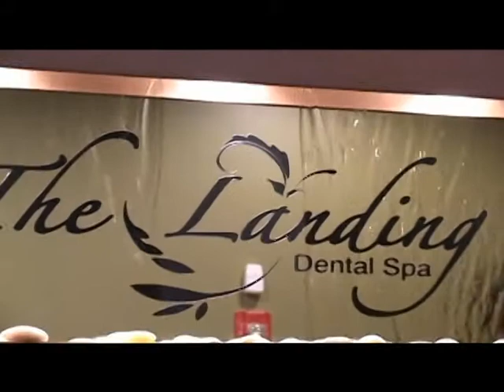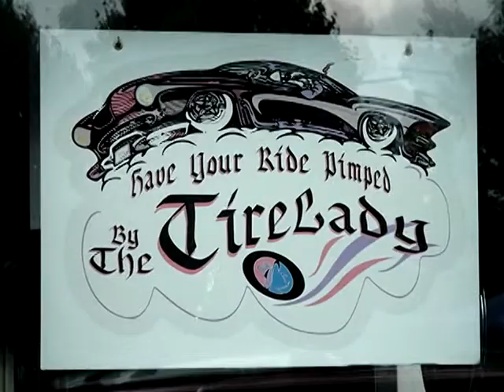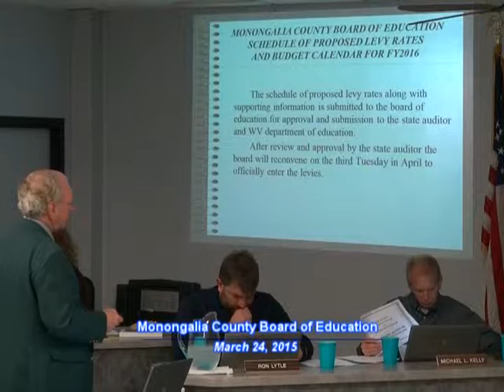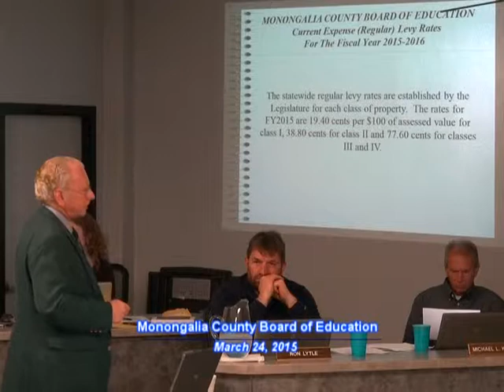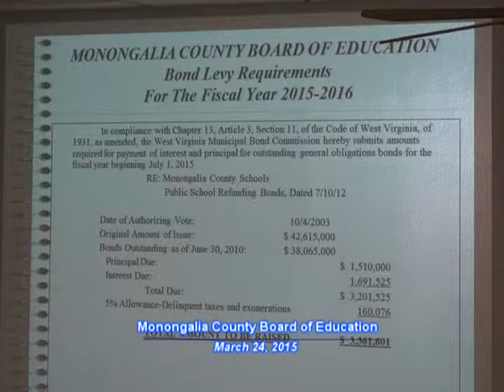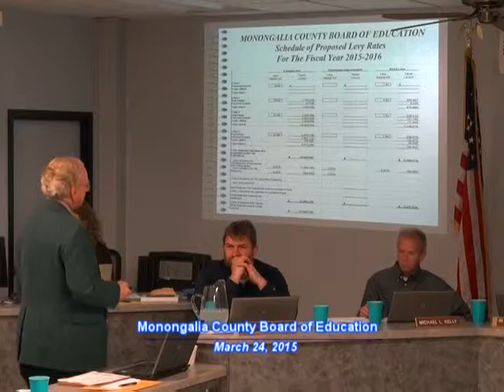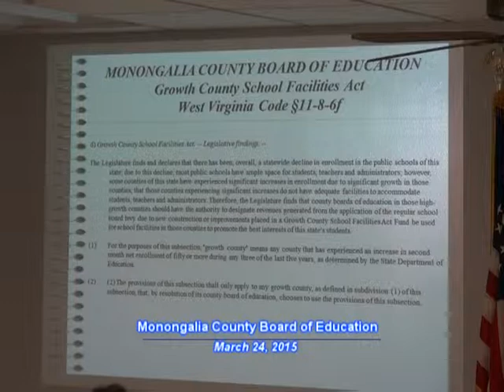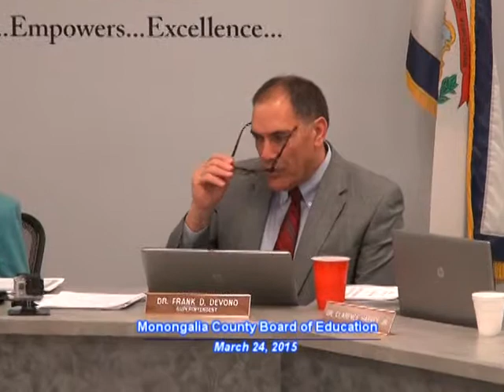Monongalia County Board of Education March 24, 2015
Monongalia County Board of Education regular meeting, March 24, 2015, Morgantown, WV.